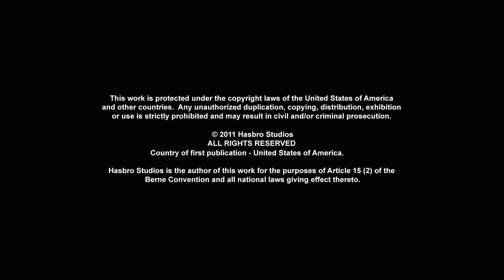Transformers Prime | S01E20 | 720p HD | Hindi 2.0